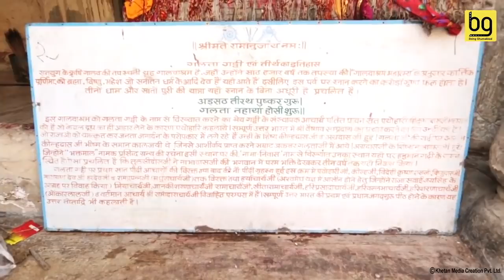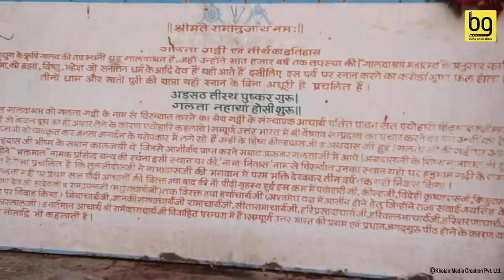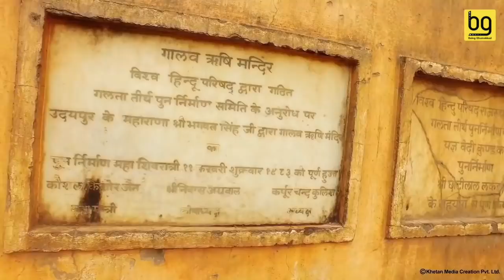Monkey Temple in Jaipur | क्या है इस मंदिर की खासियत ? | Must Watch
Galtaji temple situated a few kilometres away from Jaipur is a Hindu pilgrimage often visited by the people from all over the country. The temple is often called as the Monkey Temple as you will find many monkeys roaming about here within the complex. This famous temple of Jaipur is dedicated to Lord Hanuman who is also called the Sun God.